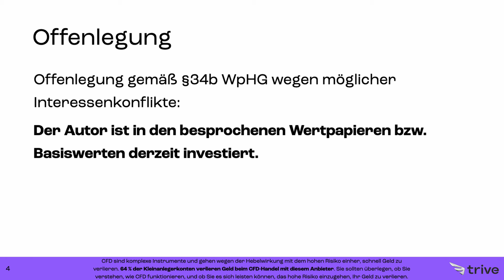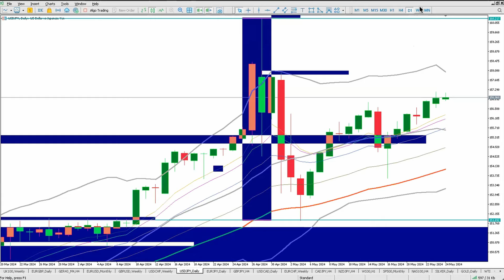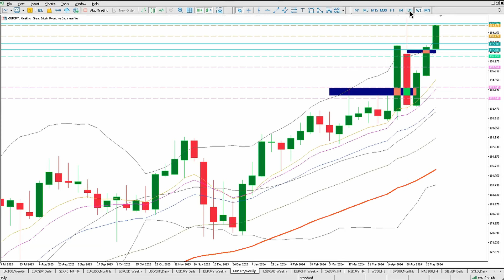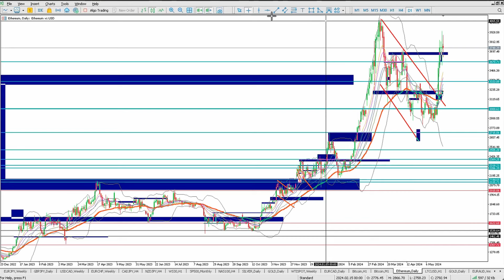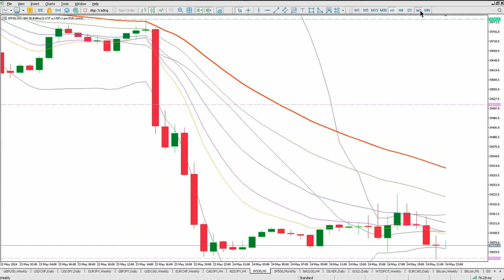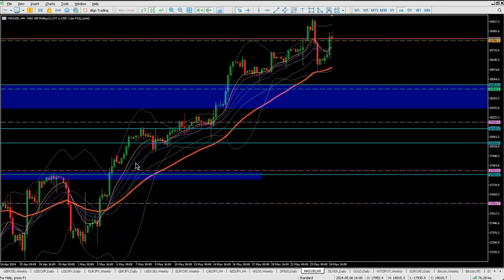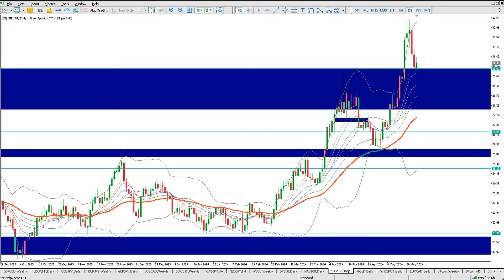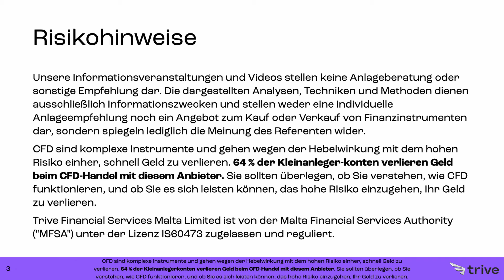Trading Wochenvorschau 27. 5. - 31. 5. 2024 | Trading am Sonntag | Trive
Dies ist der Mitschnitt unseres wöchentlichen Webinars "Trading am Sonntag". Seit über 10 Jahren gibt Mario Kofler jeden Sonntagabend einen Überblick über die wichtigsten Termine der kommenden Woche.

“Trading am Sonntag” - Unser wöchentliches Wochenvorschau-Webinar findet jeden Sonntag um 19 Uhr LIVE statt.

NEUES WEBINAR: TRADING Crashkurs
Staffel 2 ab dem  jeden Mittwochabend um 18:00 Uhr LIVE. Thema: Trading Psychologie

📊 Bereit für die Märkte? CFDs zu fairen Spreads und Aktien und ETFs ohne Kommission handeln